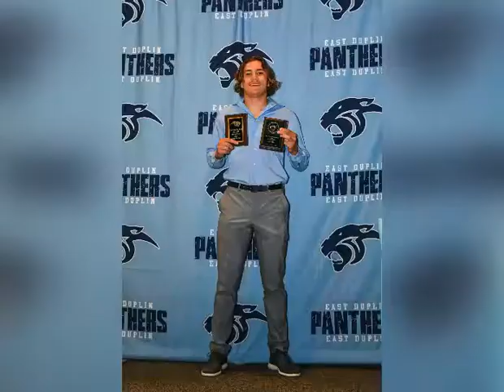Kade Kennedy for Mr East Duplin